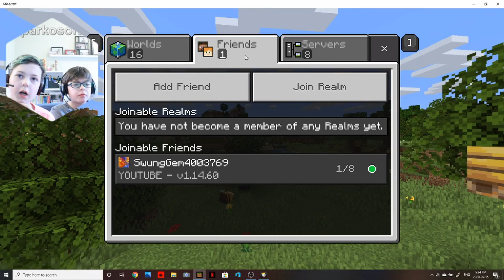We Found A STRONGHOLD In Minecraft Hard Survival!!!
Wat is up everyone please enjoy this video
like + subscriibe